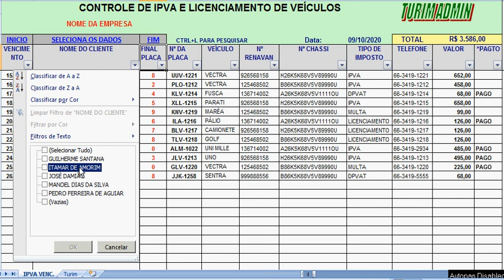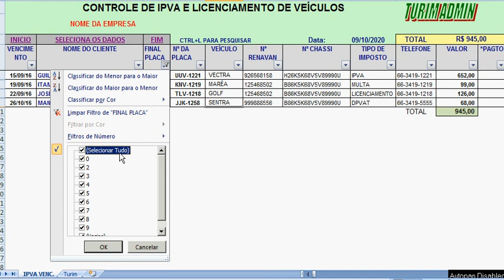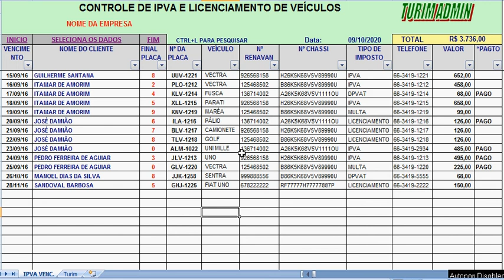PLANILHA CONTROLE DE VEICULOS IPVA, LICENCIAMENTO, DESPACHANTE OU EMPRESAS R$ 50,00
PLANILHA CONTROLE DE VEICULOS IPVA, LICENCIAMENTO, MULTAS DESPACHANTE OU EMPRESAS R$ 50,00 To no Zap 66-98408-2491.
Lance nesta planilha, os vencimentos de IPVA, LICENCIAMENTO, MULTAS E DPVAT de seus veículos. Planilha para despachantes ou veículos da empresa. Lance pelo cliente, final da placa, valores, nº de renavam, chassi, etc. Faça pesquisas, classifique e imprima com facilidade.

Por favor, compartilhe nossas planilhas com os amigos.